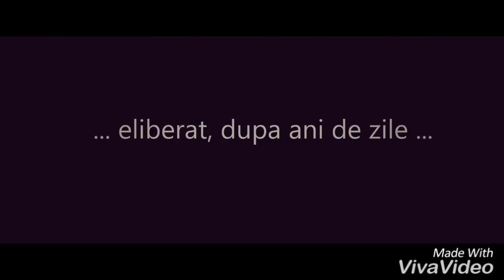Doar dumnezeu ma poate judeca